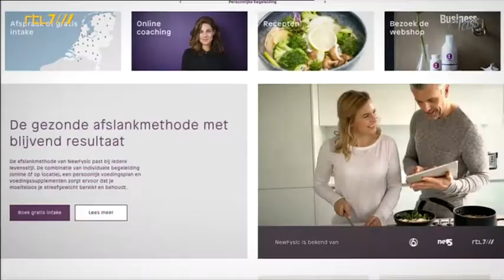NewFysic bij Business Class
In deze aflevering van Business Class praten Marianne Baars CEO NewFysic en coach Nicole Berendsen over de NewFysic Nieuwjaars Challenge.